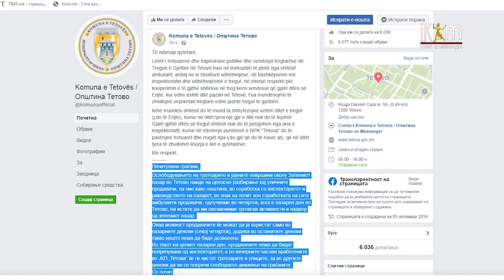На пазарен ден дозволено да се продава надвор од Зелениот пазар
Само во четврток  пазарџиите можат да ја извадат робата и надвор од Зелениот пазар, со дозвола на Општина Тетово.